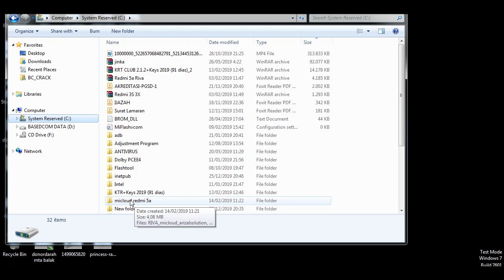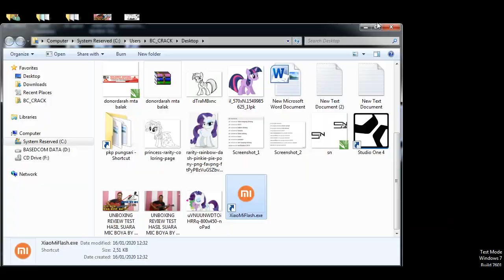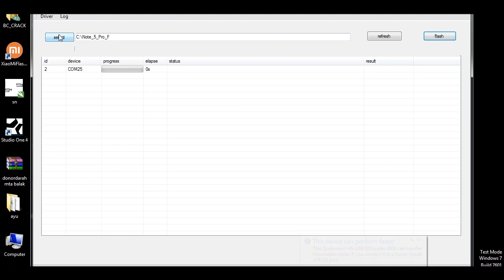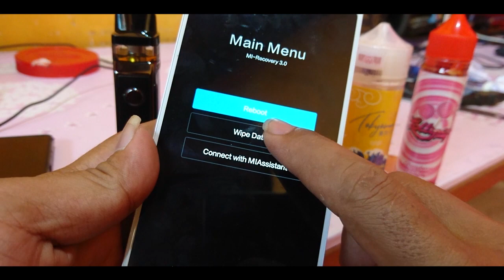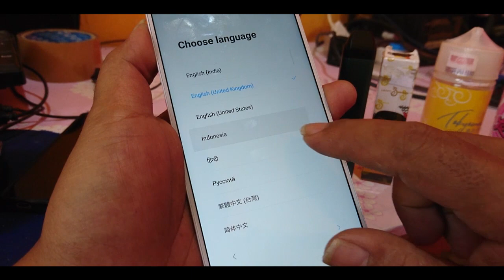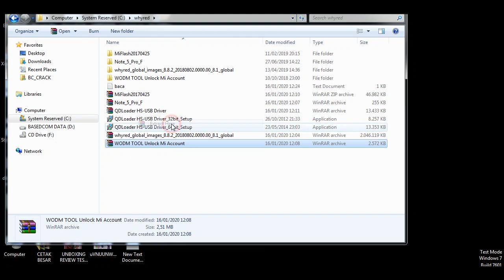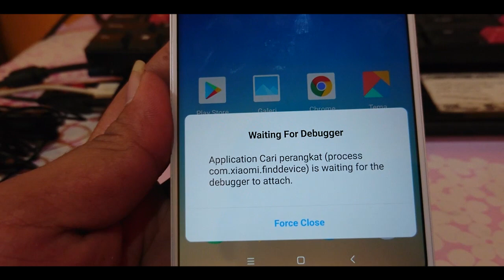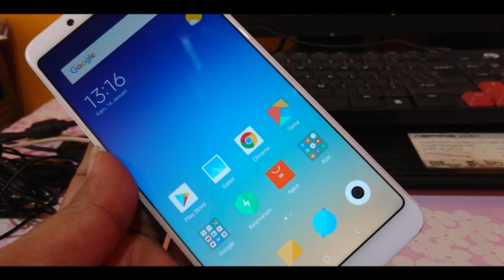Unlock Micloud redmi note 5 pro Whyred Bypass Akun Google Tested 2020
Bahan-bahan: Unlock Bypass Micloud Xiaomi Note 5 Pro Whyred Terbaru 2019 Mendukung Anti 4 Miui 10 Gratisss

Xiaomi note 5 miui 10 terkunci akun micloud?
Xiaomi note 5 ARB anti 4 lock micloud?
Sudah unlock fix micloud tapi terkunci lagi setelah koneksi internet wifi / sim?

saya jamin tidak akan lock lagi micloud setelah konek internet
Micloud redmi note 5 pro Whyred Bypass Akun Google Tested 2020
Unlock Bypass Micloud / Bypass Frp Xiaomi Note 5 Whyred Bandel Terbaru 2019 Tested Gratisss